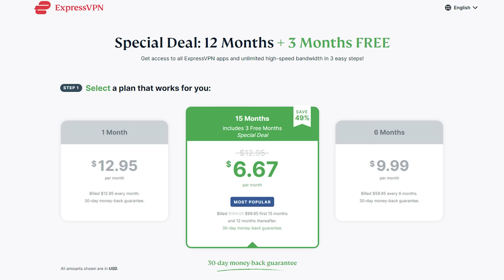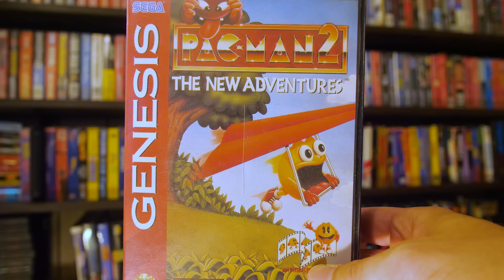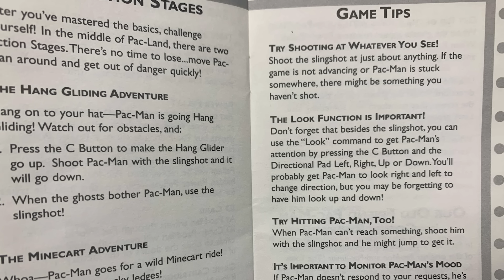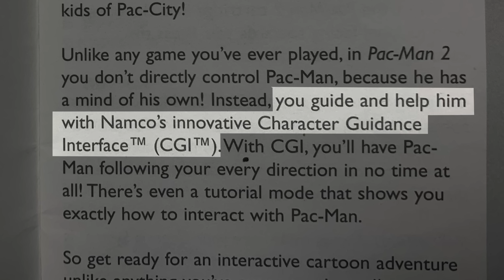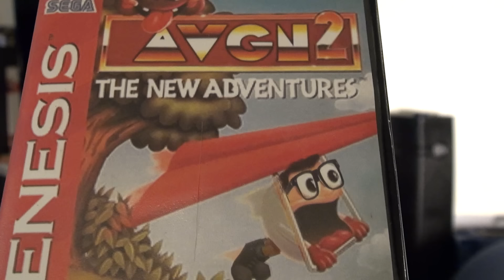Pac-Man 2: The New Adventures (GEN) - Angry Video Game Nerd (AVGN)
to take back your Internet privacy TODAY and find out how you can get 3 months free!!

Angry Video Game Nerd (AVGN) episode 195: Pac-Man 2: The New Adventures. Also known in Japan as "Hello! Pac-Man." Pac-Man 2 is a side-scrolling adventure game in the Pac-Man series. Instead of being a maze game like the majority of its predecessors, Pac-Man 2 incorporates light point-and-click adventure game elements. The Nerd is playing the Sega Genesis version. He joins Pac-Man exploring and interacting with the world and characters around him. Take on a task, and then take a wild ride on a mine cart or set off on an intense hand-glider flight while fending off some unrestful ghosts. This game was coined "the first ever interactive cartoon" by the game's manual.